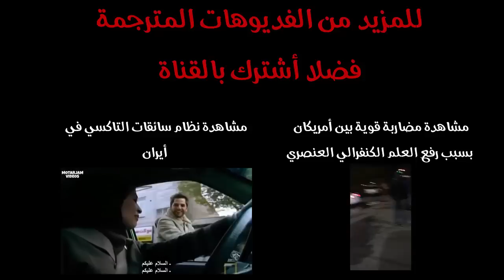طفل سعودي يتلو القران الكريم ستسمع المقطع أكثر من مرة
تلاوة رائعة وجميلة من طفل سعودي